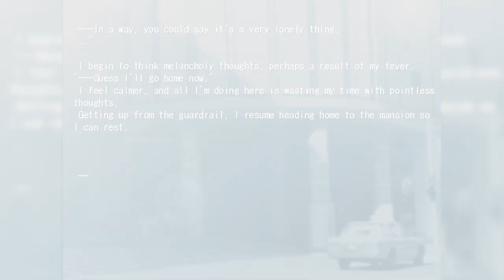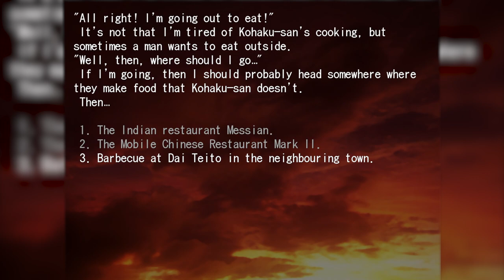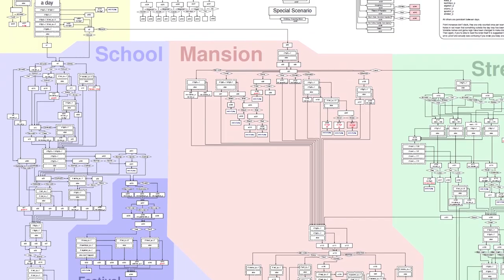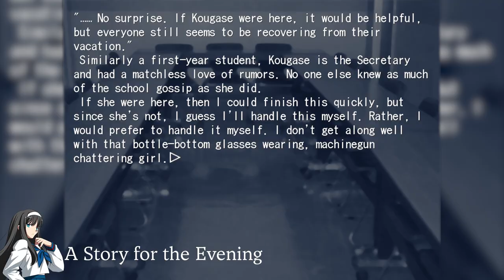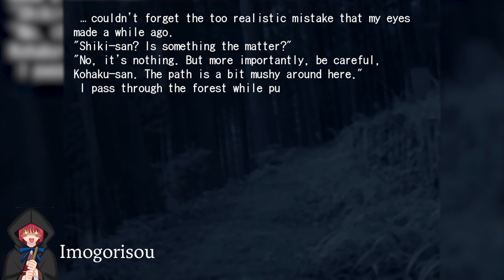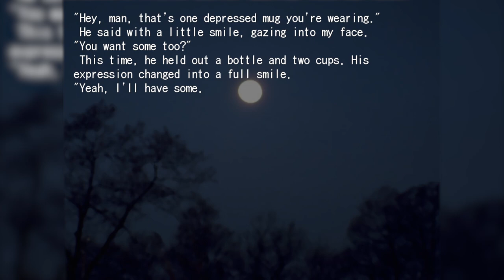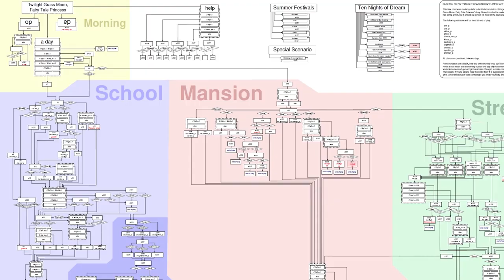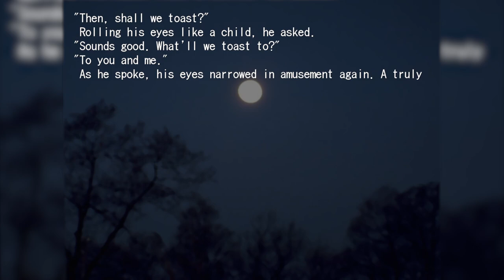Explaining Tsukihime’s Sequel: Kagetsu Tohya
Kagetsu Tohya is unassuming and has heavy barriers to entry, but is somehow a fantastic visual novel work that was released more than two decades before the time of posting this video. Tsukihime's sequel is pretty outstanding, albeit cursed in some aspects...

00:00 Introduction
01:46 Twilight Grass Moon, Fairy Tale Princess
05:19 Ten Nights of Dream
11:25 Extra Stories
12:29 Graphics and Sound
13:34 Final Thoughts
15:09 Conclusion and Recommendations
16:44 Outro